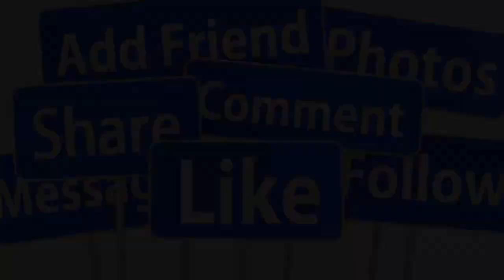💖CHIỀU 24/2 : TRỰC TIẾP TOÀN CẢNH ĐÁM CƯỚI SANG TRỌNG ĐAN NGUYÊN - VỢ DOANH NHÂN DÀN SAO CHÚC MƯNG